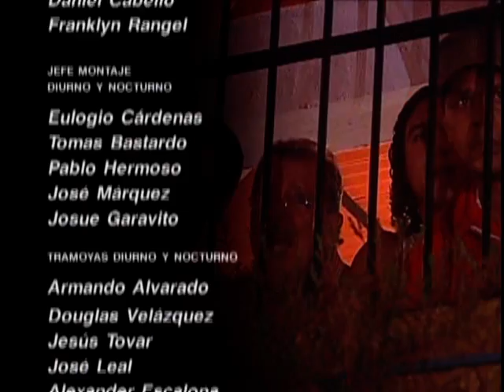Ciudad Bendita EPS 68 (Parte 5)